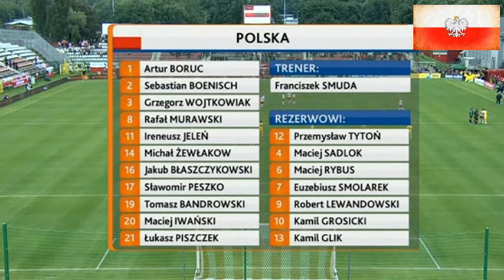[728] Polska v Ukraina [04/09/2010] Poland v Ukraine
2010 [728] Polska v Ukraina [1-1] Poland v Ukraine
Mecz towarzyski, 4 września 2010, Łódź, Stadion Widzewa, widzów: 6 500, Sędzia: Ravshan Ermatov (Uzbekistan)

Bramki: 1-0 Ireneusz Jeleń 42', 1-1 Jewhen Sełezniow 90'

Polska: Artur Boruc - Łukasz Piszczek, Grzegorz Wojtkowiak, Michał Żewłakow (K), Sebastian Boenisch - Jakub Błaszczykowski (84' Maciej Rybus), Tomasz Bandrowski (46' Adam Matuszczyk), Rafał Murawski, Maciej Iwański (64' Robert Lewandowski), Sławomir Peszko - Ireneusz Jeleń (87' Euzebiusz Smolarek), Trener: Franciszek Smuda

Ukraina: Andrij Pjatow - Artem Fedeckyj, Jewhen Chaczeridi, Taras Mychałyk, Ołeksandr Romanczuk (85' Denys Kożanow) - Ołeh Husiew (46' Denys Kułakow), Anatolij Tymoszczuk, Ołeh Krasnopiorow (65' Ihor Chudobjak), Ołeksandr Alijew (53' Wołodymyr Polowyj) - Andrij Szewczenko (59' Jewhen Sełezniow), Marko Dević (46' Andrij Woronin)